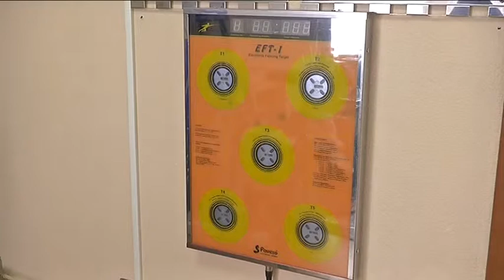Анна Гладилина завоевала «бронзу» Кубка России по фехтованию на колясках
Виртуоз шпаги и рапиры. Курянка Анна Гладилина завоевала в Уфе «бронзу» Кубка России по фехтованию на колясках. В соревнованиях приняли участие около 100 спортсменов из 9 регионов страны.